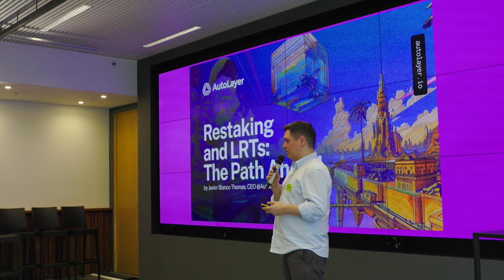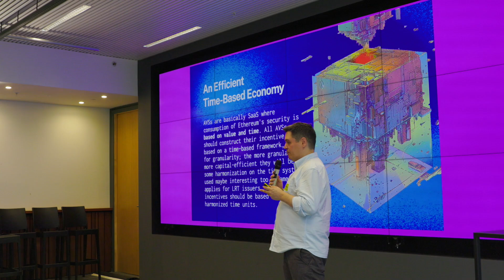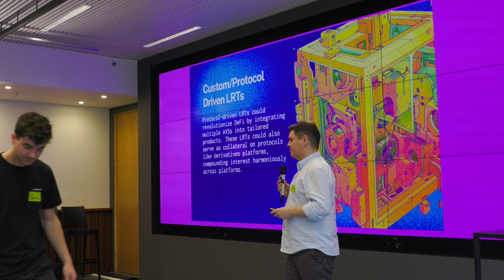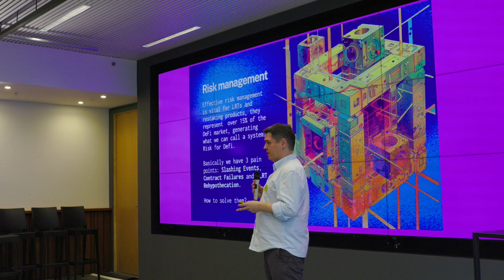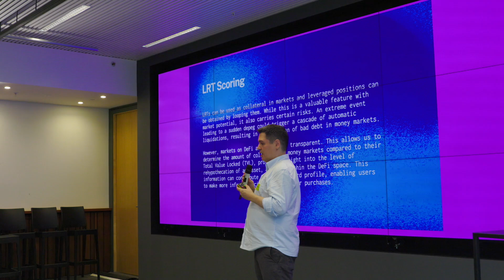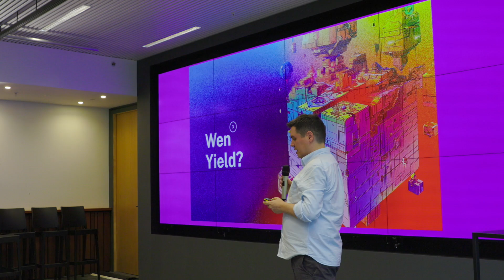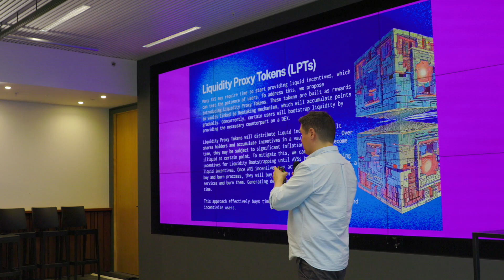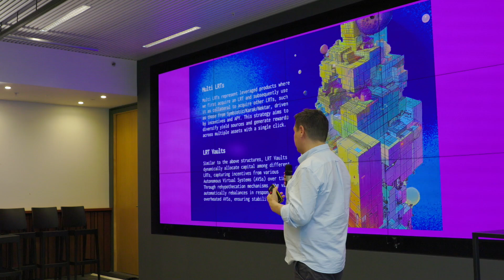Restaking and LRTs: The Path Ahead by Javi Blanco Thomas, AutoLayer |Restaking & Infra Day, Brussels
Watch a session by Javi Blanco Thomas (CEO  @ AutoLayer) at Restaking & Infra Day in Brussels. During this session, Javi shares ideas about restaking and LRTs: the path ahead.